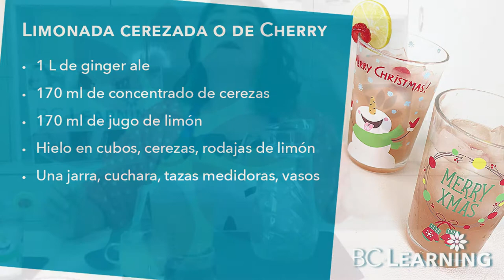Bebida para Navidad: limonada cerezada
@bclearninglive Buscando bebidas refrescantes para Navidad te recomendamos esta receta de una deliciosa limonada cerezada. Disfrútala.

Exitos & Bendiciones
BC-Learning